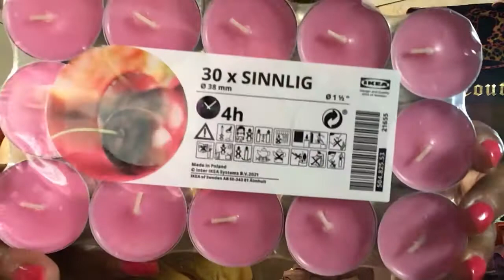WIMB juicycouture haul